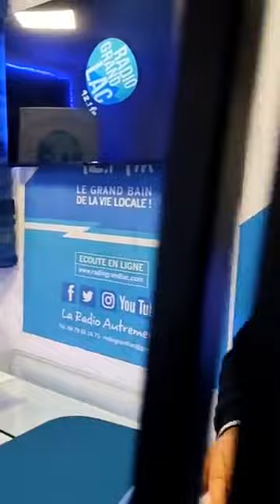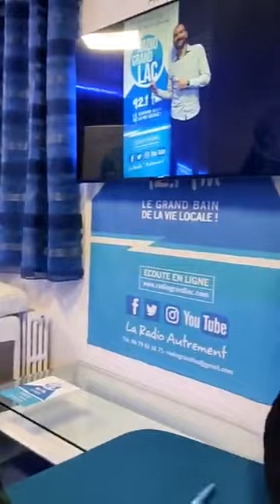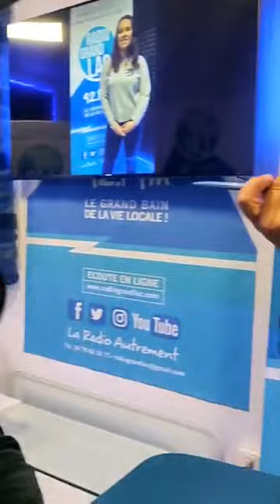Vu Autrement ! avec Marie Pierre Montoro Sadoux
Invitée dans "Vu Autrement", Marie Pierre Montoro Sadoux, 1ère adjointe à la ville d'Aix les-Bains et Vice Présidente à la région